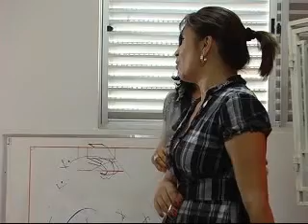090505 tigrao73palestraTV Tigrao